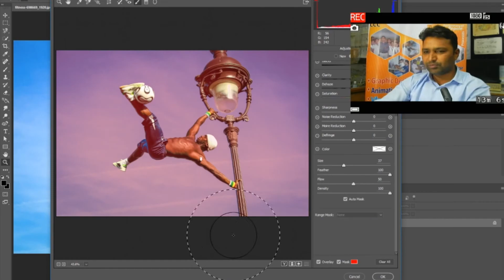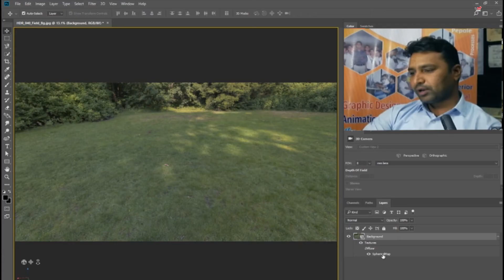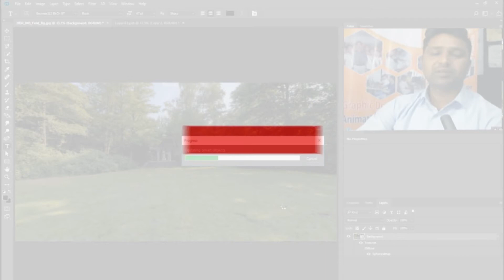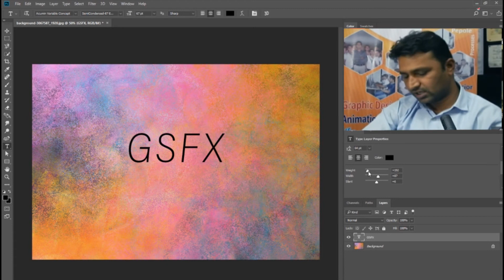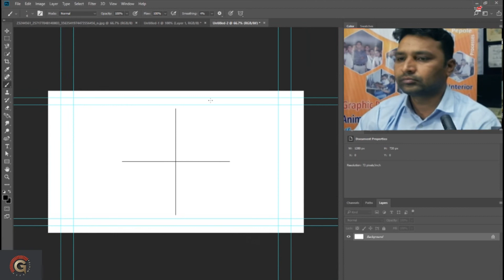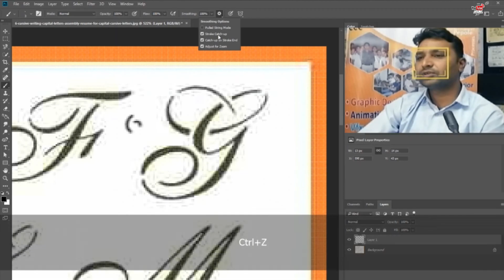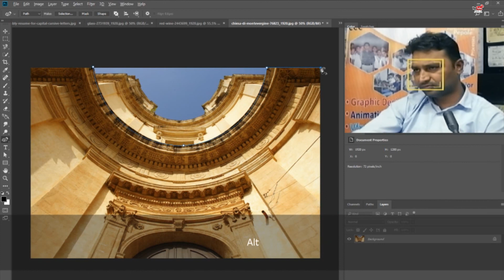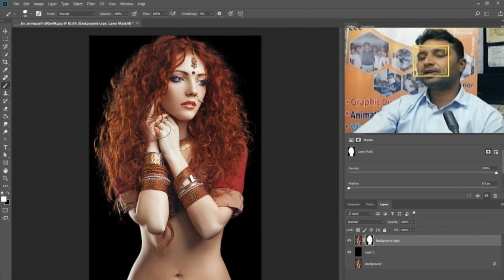TOP 10 NEW features in PHOTOSHOP CC 2018- Five NEW Things in Photoshop CC 2018 That You MUST Know!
gsfxmentor illustratortutorias photoshoptutorials Treding gsfxmentor illustratortutorias photoshoptutorials Treding TOP 10 NEW features in PHOTOSHOP CC 2018 Five NEW Things in Photoshop CC 2018 That You MUST Know!

LEARN ALL THE BEST FROM PHOTOSHOP CC 2018! | In this video I’ll share with you my five favorite new features in Adobe Photoshop CC 2018.

In this Photoshop tutorial, we’ll take a look at the what and how of my favorite new features in Photoshop CC 2018. We’ll check out the newly improved Select & Mask with its new algorithmic power, we’ll explore the useful new Color and Luma masking tools in Camera RAW editor, we’ll check out the Variable type controls that transform a single font into a font with thousands of variations, we’ll check out the simple, ew Curvature Pen and how you can make and edit paths with it, and we’ll explore a really nifty and useful feature for helping you create the most smooth and beautiful strokes of paint with the Brush tool. These are my five favorite new things in Photoshop CC 2018!

Welcome to EYECONE DESIGN & ANIMATION STUDIO